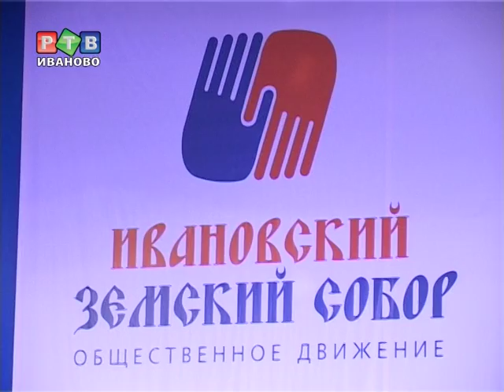Властям нужен Земский Собор